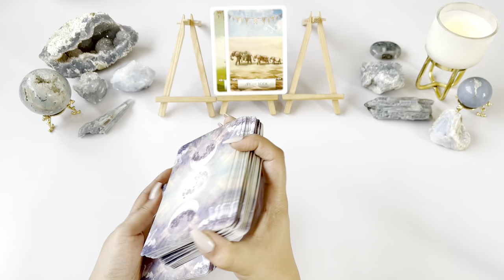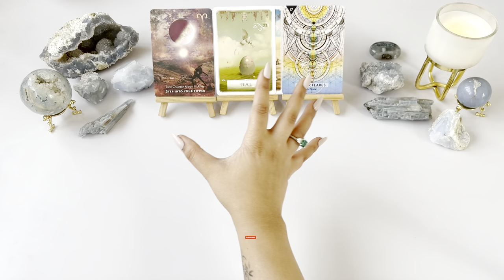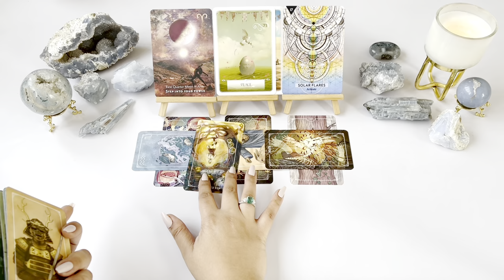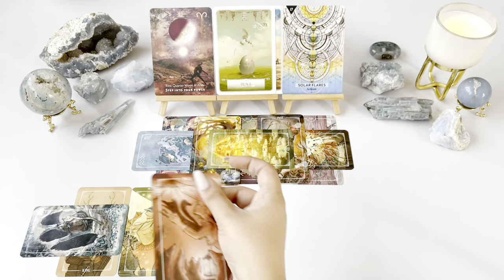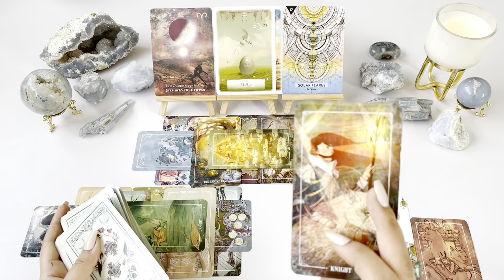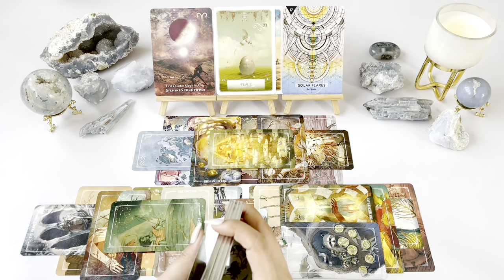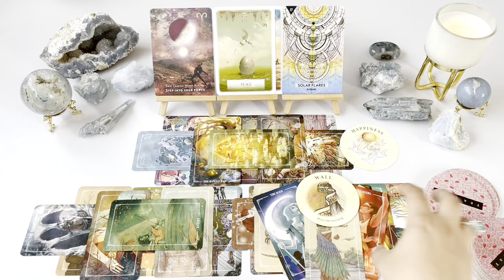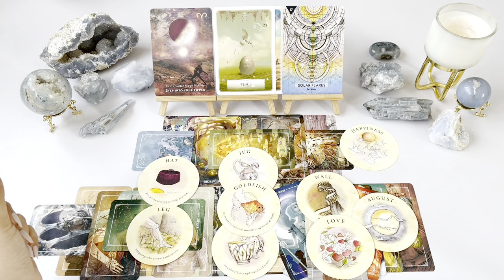PISCES- 1st-10th APRIL 2022- “Don’t put so much Pressure on yourself. Success is Imminent!”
Hello Pisces! (sun/moon/rising/venus). This is your Tarot reading for April 1st-10th 2022.

OR